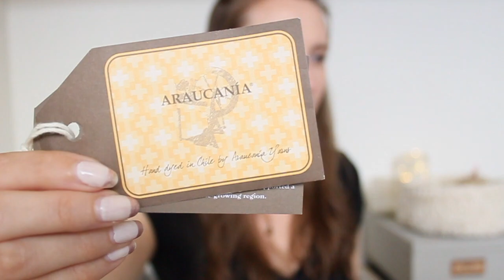Ranney Knits Ep. 15 - Knot Challenged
Episode 15 of the Ranney Knits podcast, a bi-monthly chat about all the things I am making with my hands and yarn. This week I've got a little bit of everything: FO- Sparkle Cardigan by Joji Locatelli, HO- Kings County Socks by Laurel Grochowski, WIP- Tegna by Caitlin Hunter,  Waistcoat Crochet Basket by All About Ami, and macrame wall hanging by DeBrosse